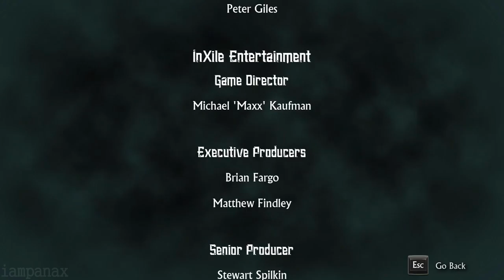Hunted: The Demon's Forge Cutscenes (Game Movie) 2011